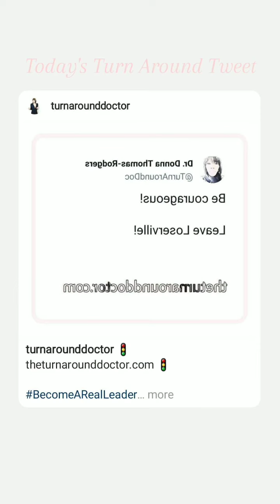May 19, 2021 ~ Journée ~ Dr. Donna Thomas Rodgers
This Journée features a Turn Around Tweet, a Business 101 and an Oh What's This.

(Snapchat Lenses, Twitter, Instagram Stories, Instagram Memories, Bitmoji, The Eggsins, Turn Around Giphy Stickers, KineMaster, BandLab, Unfold and PicsArt).

Credits:

Executive Producer: Dr. Donna Thomas-Rodgers
Created by: Dr. Donna Thomas–Rodgers
Flumsitions: Power Starters Production
Production: Power Starters Production
Editing: Power Starters Production
Graphics: Dr. Donna Thomas-Rodgers
Music Produced By: Detroit Red
Genre: Red Symphony
Styling: D. Howard